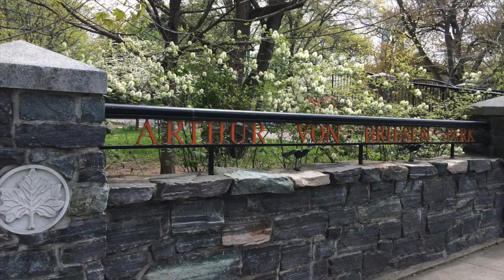Stroll through Von Briesen Park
A look through Von Briesen Park, adjacent to Fort Wadsworth.